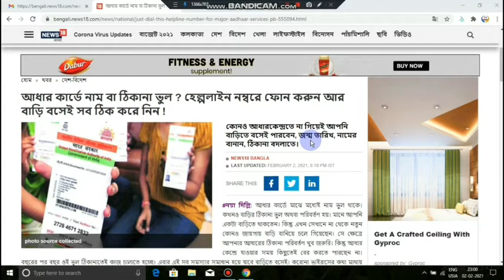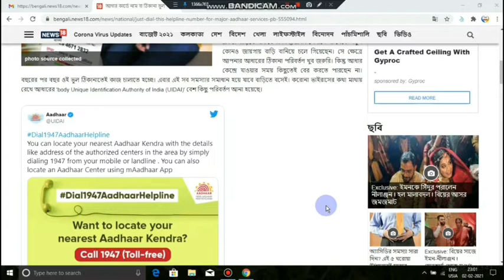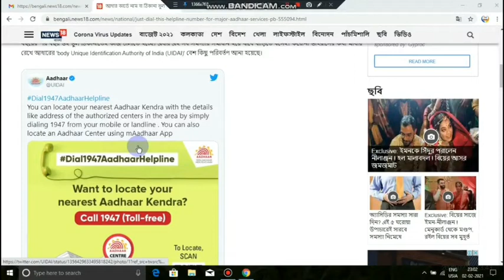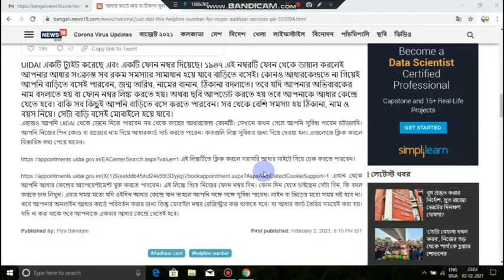এবার আধার কার্ড কারেকশন করুন বাড়ি বসেই। aadhar correction new update 2021। aadhar card correction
aadhar card,aadhar card update
how to update address in aadhar card online 2021
adhar new update 2021
csc aadhar ucl new application process 2021
for new & update aadhar card 2021
aadhaar update
aadhar update news 2021
adhar new update,new update 2021